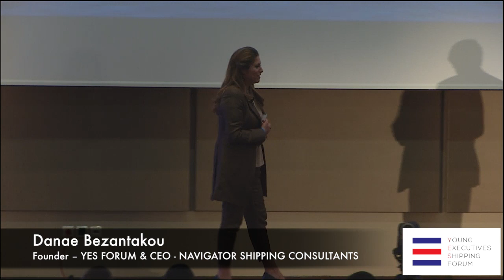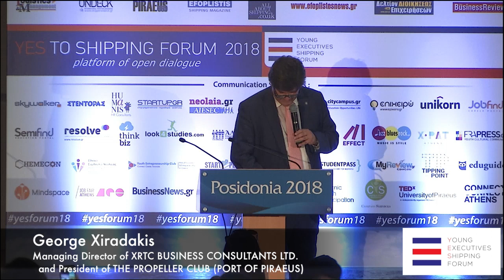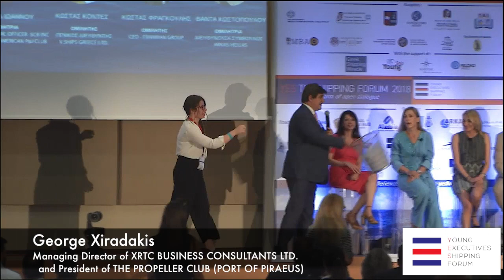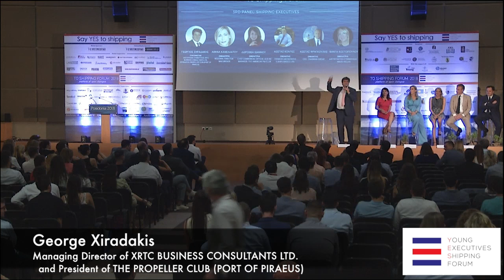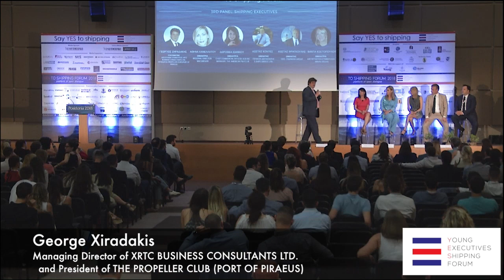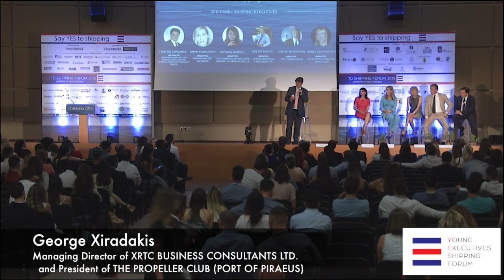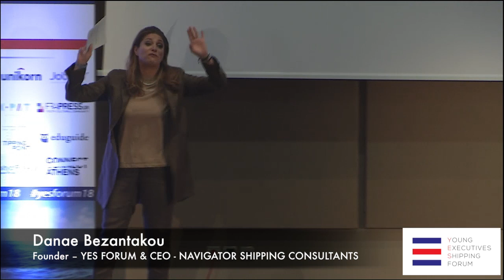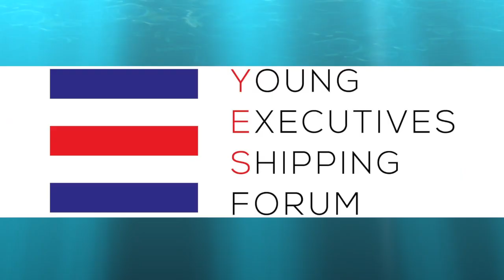YES TO SHIPPING FORUM 2018 - SHIPPING EXECUTIVES PANEL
MODERATOR
George Xiradakis, Managing Director of XRTC BUSINESS CONSULTANTS LTD. and President of THE PROPELLER CLUB (PORT OF PIRAEUS)

SPEAKERS
Athena Kanellatou, Regional Director – MACGREGOR
Dorothea Ioannou, Chief Commercial Officer SCB Inc., Manager -The American P&I Club
Costas Kontes, General Manager – V.Ships Greece Ltd.
Costis J. Frangoulis, CEO – FRANMAN GROUP
Wanda Costopoulou,  Managing Director  – ARKAS HELLAS